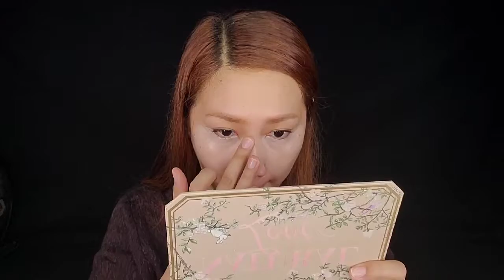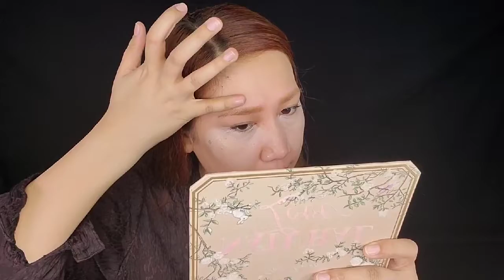MY TRAVEL MAKEUP BAG | GRWM ~ FILMING MAKEUP TUTORIAL | PAANO MAG MAKEUP?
Ola Marias...kamusta kayo?naway nasa mabuti kayong kalagayan habang pinapanood ang video na ito. Ive been missing in action.for.the past month dahil nasa Laguna ako.at ngayong umuwe ako sa Makati sya namang kasagsagan ng NCOV kaya ayun quarantine mode. This video is uite long i must admit pero yun ay dahil sa ginusto kong ipakita sa inyo ang laman ng Travel makeup kit ko at ganun nadin yung usual makeup ko.tuwing magfifilm ako Ingat kayo MARIAs...

Product List:
Nylon Makeup Organizer from Shopee
Hair Clips from NCAT Festival Alabang
Dior Face and Body Foundation 2W
Chanel Foundation 10 Beige
Estee Lauder Double wear 1w1
Shisheido Loose Powder
BLK Multipots
Vice Cosmetics Blush
Teviant Hilighter
Laura Mercier Candleglow powder
Mario Badescu rosewater spray
KVD Contour and.Hilight powder
Moschino  Cushion
Benefit Hoola Lite Bronzer
Kylie Cosmetics Bronze Eyeshadow
Makeup Forever aqua eyeliner
Vice Cosmetics brow pencil
Nichodo browcara
Nature Republic Lash Curler
MAC Maker Maine lipstick
Cathydoll Lip Creme
Maybelline Lash sensational Mascara
Cathydoll 4D Brow pen
Esquido Geliner
Chap Ice
Maybelline Makeup Remover
MaryKay Makeup Setting Spray

Love lots,
Maria